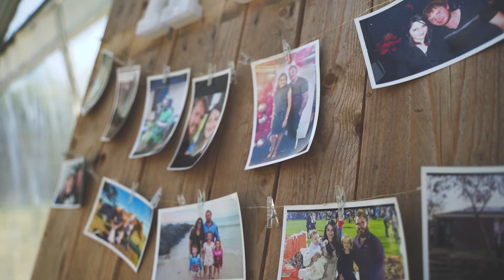Ash & Sammy's Wedding